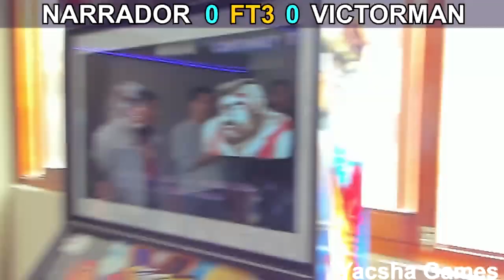Torneo Club Petroperu 4tos de Final - Narrador vs Victorman - Street Fighter 2 Champion Edition 街霸2